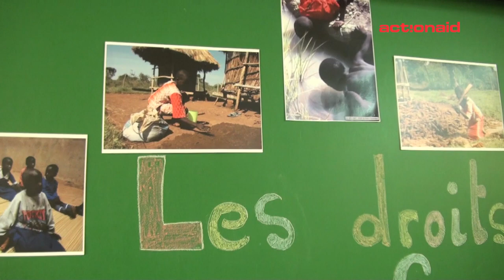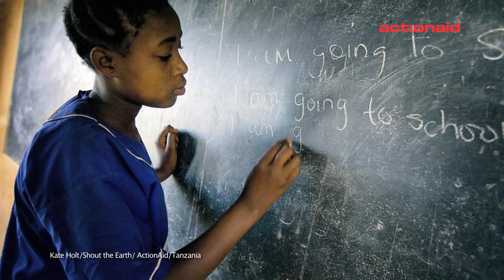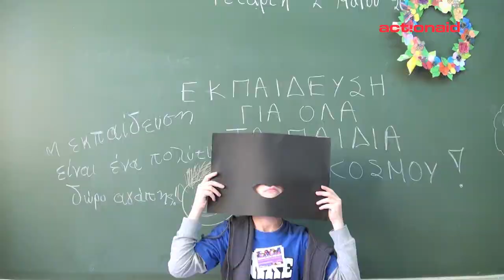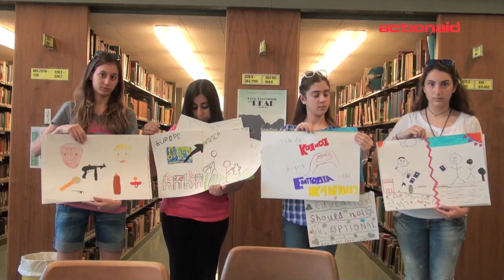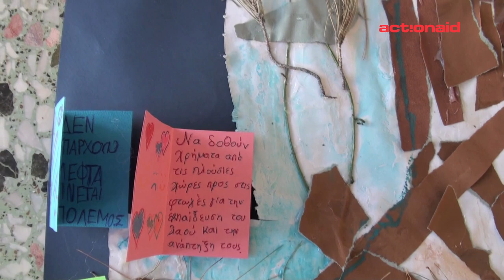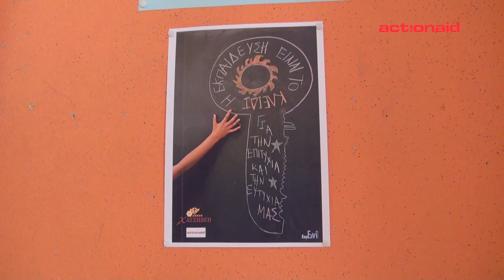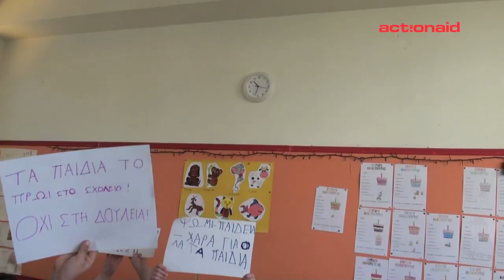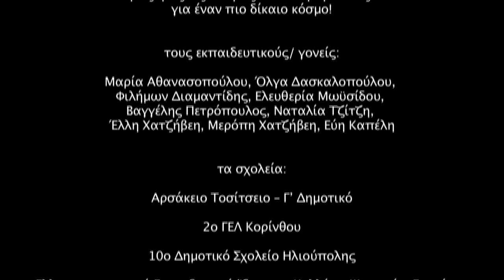ActionAid: Δικαιώματα απο την Πρώτη Μέρα! GAW 2012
Φέτος, η ActionAid συντόνισε στην Ελλάδα για 9η χρονιά την Παγκόσμια Εβδομάδα Δράσης για την Εκπαίδευση 2012, που ήταν αφιερωμένη στη διεκδίκηση των Δικαιωμάτων των παιδιών από την Πρώτη Μέρα. Συμμετείχαν συνολικά περισσότεροι από 35.000 και 650 εκπαιδευτικοί από 627 σχολεία στην Ελλάδα!

Παγκοσμίως, η κρισιμότητα της εκπαίδευσης και της φροντίδας στην ηλικία 0-8 δεν αναγνωρίζεται επαρκώς, με αποτέλεσμα τα παιδιά να μην αναπτύσσονται όπως θα μπορούσαν. Θεωρητικοί και ερευνητές της αναπτυξιακής επιστήμης δείχνουν ότι τα πρώτα χρόνια της ζωής του ανθρώπου, και πιο συγκεκριμένα από 0 έως 8 ετών, παίζουν καθοριστικό ρόλο στην κατοπινή του ανάπτυξη και τη μετέπειτα πορεία τους στο σχολείο.

Η συμμαχία Παγκόσμια Εκστρατεία για την Εκπαίδευση ιδρύθηκε το 1999 και η ActionAid είναι ιδρυτικό μέλος της. Βασικό εργαλείο της εκστρατείας είναι η Παγκόσμια Εβδομάδα Δράσης για την Εκπαίδευση. Σε αυτήν συμμετέχουν Μη Κυβερνητικές Οργανώσεις, Δίκτυα της Κοινωνίας των Πολιτών, εκπαιδευτικοί και μαθητές από περίπου 120 χώρες του κόσμου. Οι μεγάλοι πρωταγωνιστές είναι οι μαθητές οι οποίοι κάθε χρόνο καλούνται να δράσουν διεκδικώντας το δικαίωμα των συνομηλίκων τους να πάνε σχολείο.
Συγκεκριμένα, κατά τη διάρκεια της Εβδομάδας Δράσης μαθητές από πλούσιες και φτωχές χώρες ενώνουν τις φωνές τους και μέσα από δημιουργικές εκδηλώσεις, υπενθυμίζουν στους ηγέτες της χώρας τους τις δεσμεύσεις τους σχετικά με την εκπαίδευση και την ανάγκη ουσιαστικής κατοχύρωσης του δικαιώματος πρόσβασης κάθε παιδιού σε αυτήν.